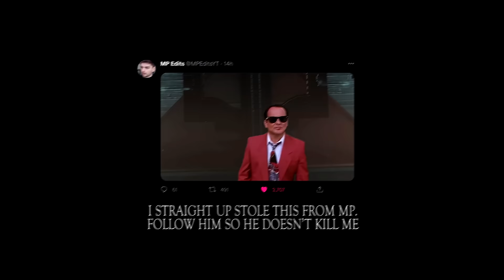Destiny 2 but I laugh until my chest caves in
Fancy and I finally achieved the impossible: actually completing a seasonal storyline.